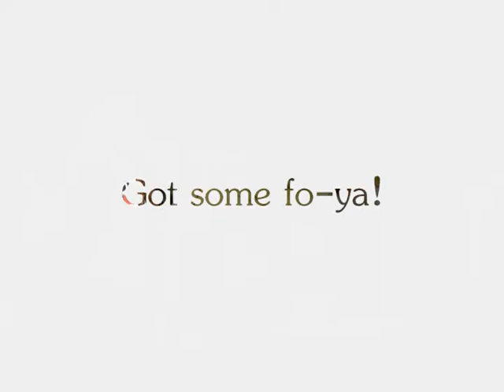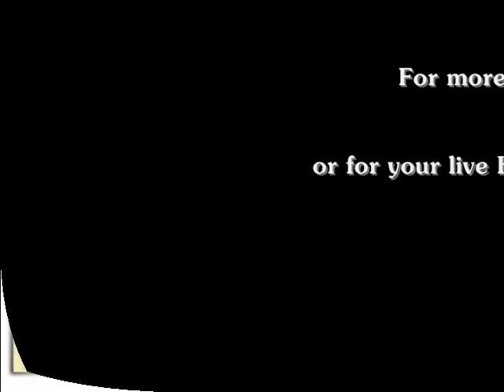introducing_theroxxies.wmv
Divinity Roxx & The Roxxies... Divintiy fresh off tour with Beyonce is doing her own thing, I Only Rock Hip Hop! These beautifully talented ladies are shuttin' it down in the ATL! You have to see this to believe it. This is phenomenal talent, captured by the iNBOX Mixed Media Cameras...